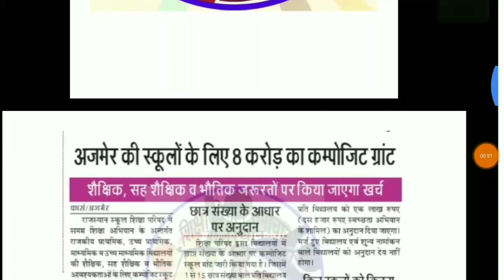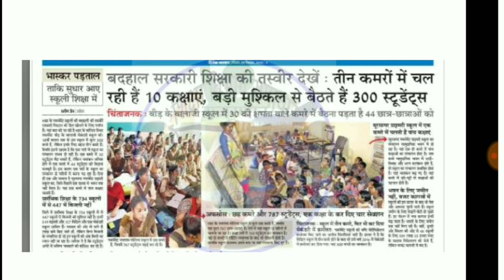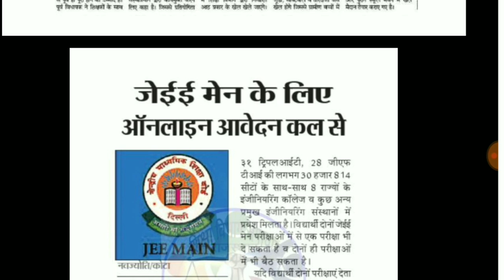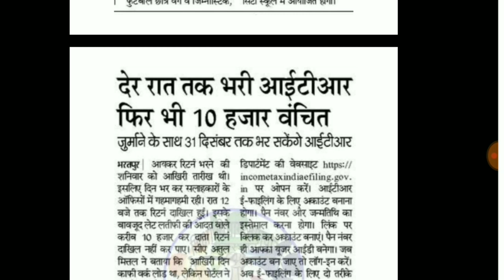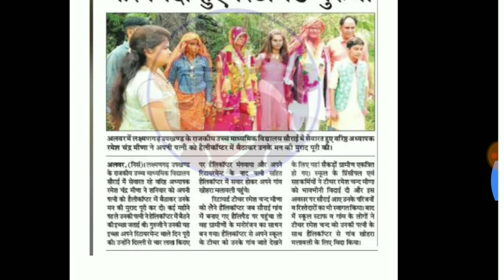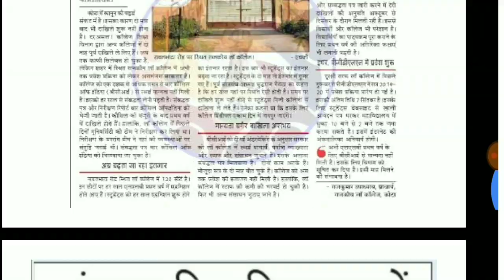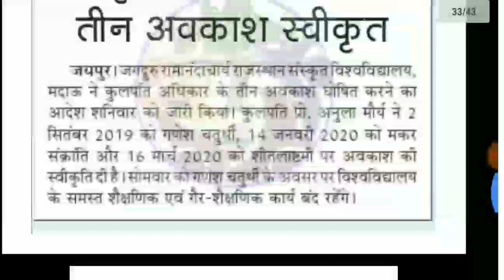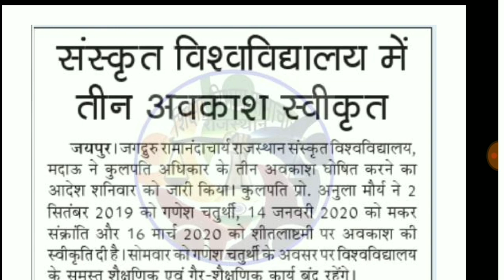राजस्थान शिक्षा जगत समाचार 1 सितंबर 2019//Rajasthan Current News//RPSC, नर्स ग्रेड 2,NTPC